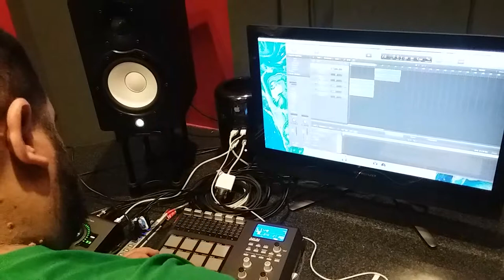Julian Ayala (SoulReal) in the creative process Pt. 2, beat name "Jazz Box"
Head of the Pico Youth and Family Center Studio finishing work on a Beat